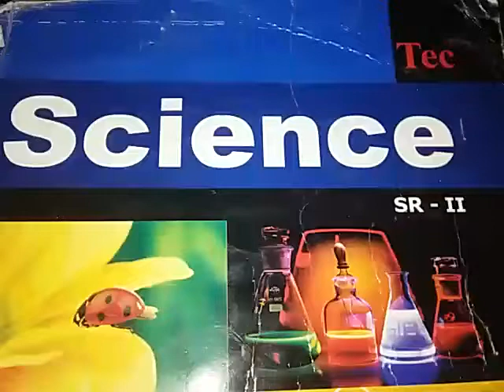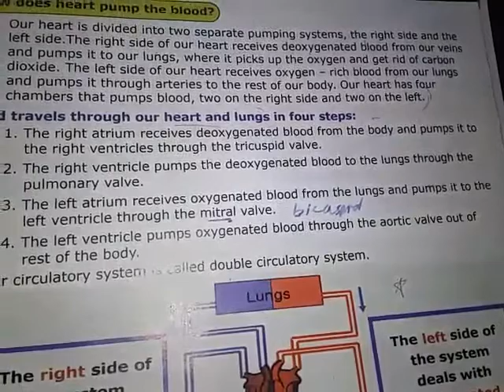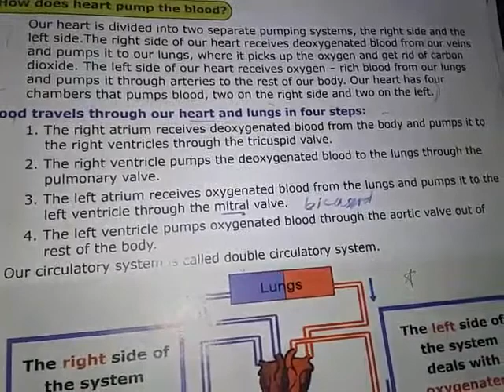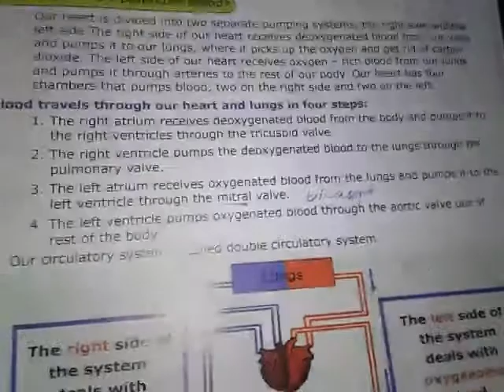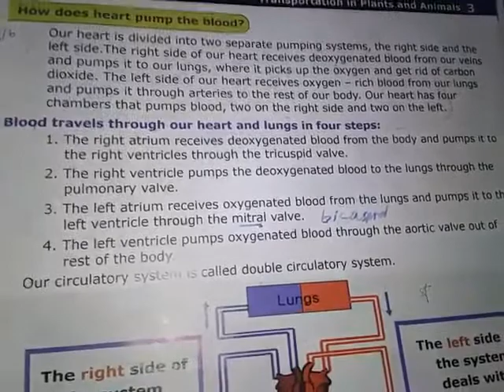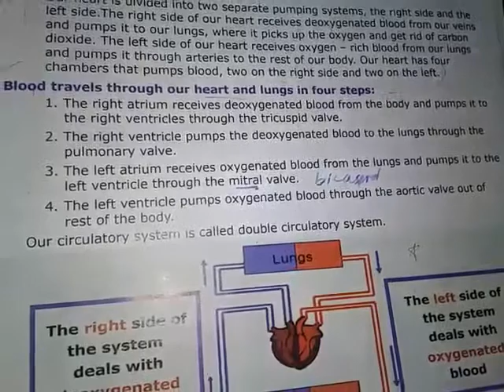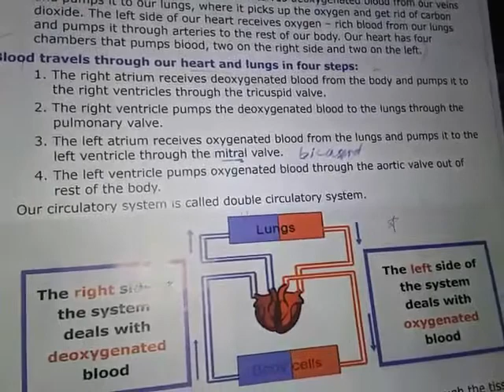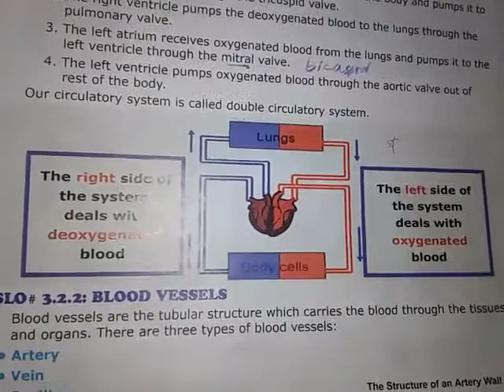Class 7th | Science | Lesson no 3 | Transportation in Plants and Animals | Online Class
Science Class 7th. Unit1.Chapter3.Transportation in Plants and Animals. How does heart pumps the blood.H.W label the diagram(worksheet).